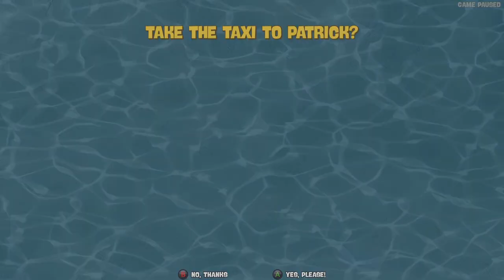Spongebob: Battle for Bikini Bottom REHYDRATED (Ep 17) The Ultimate Dream Challenges!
Welcome to Spongebob Battle for Bikini Bottom, the Remake of a childhood classic!